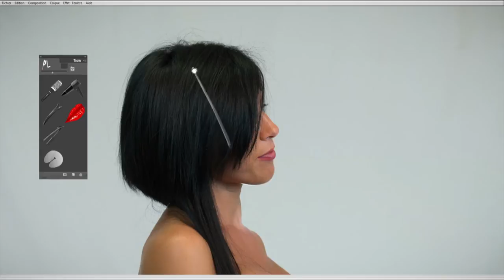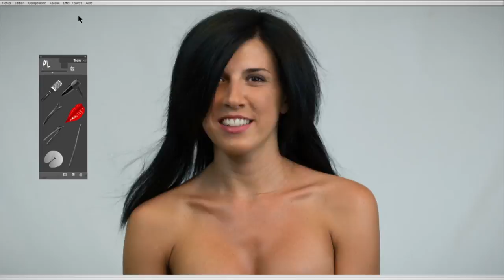Bossa Moda Coiffure - extensions en stop motion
Bossa Moda Coiffure vous coiffe du lundi au samedi 09h-19h non stop et sans RV !
CCial Leclerc rue des hirondelles

Ville : Biarritz

Réalisation
PRODCAST Films
Jean Pecci
Images
Christian PRELEUR
Jean PECCI
Montage
Jean PECCI